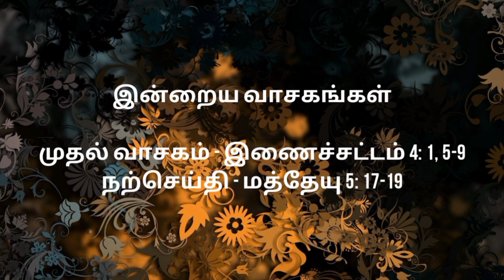இன்றைய வானக விருந்து/Today's Heavenly Food/Sermon for Wednesday of Week 3 in Lent/23-03-2022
Daily Catholic Sermon in Tamil and English/ Daily Catholic Reflections/ Homilies/ Daily Gospel Reflections/தினசரி கத்தோலிக்க மறையுரை/ சிந்தனை